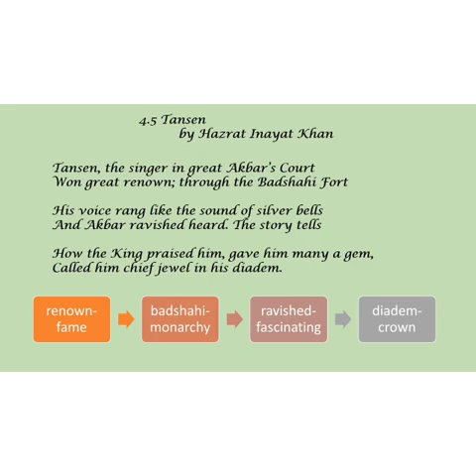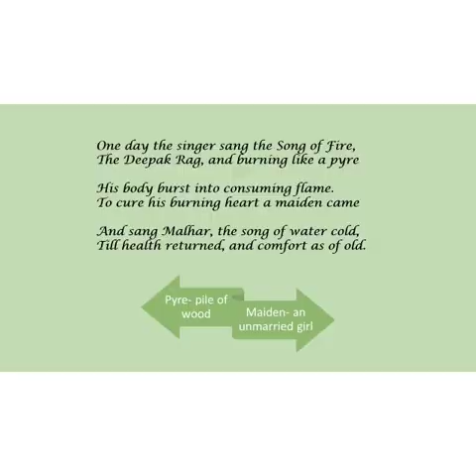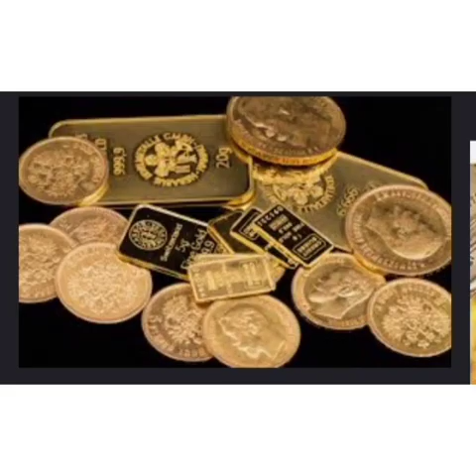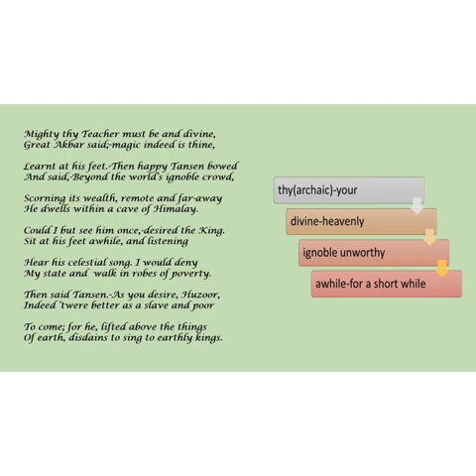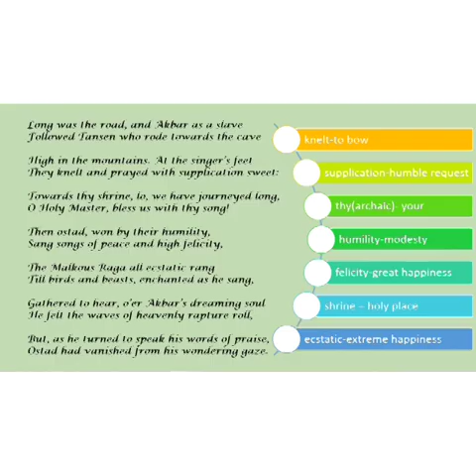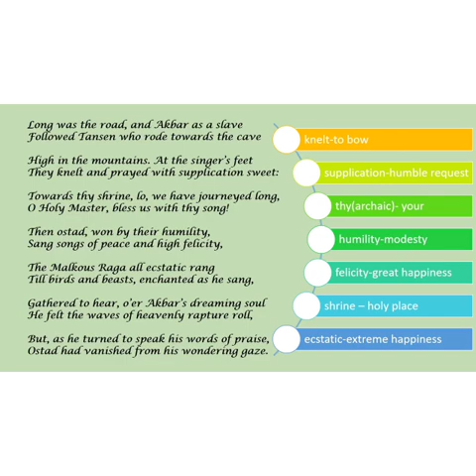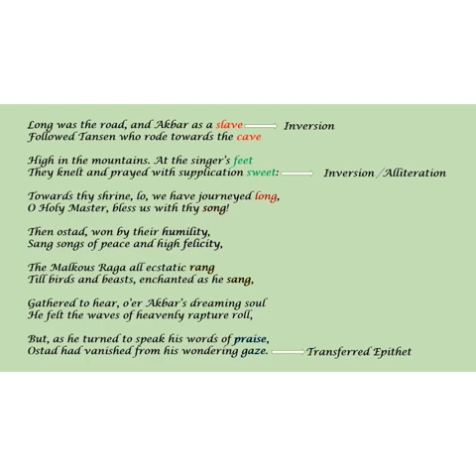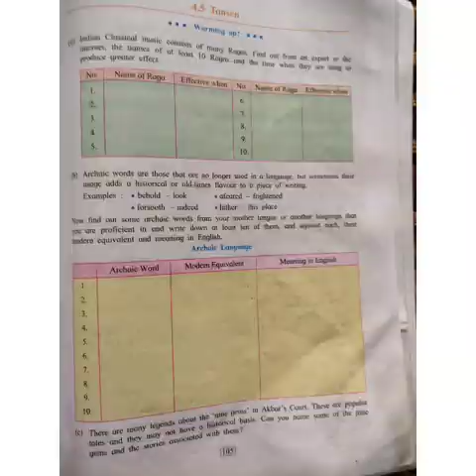Std : 9 English 4.5 Tansen